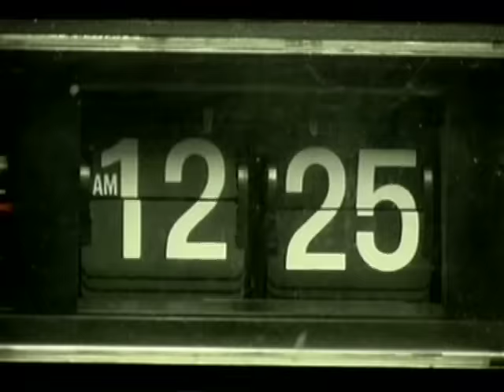As I Lay Dying - 94 Hours (OFFICIAL VIDEO)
As I Lay Dying video "94 Hours" from their album "Frail Words Collapse"